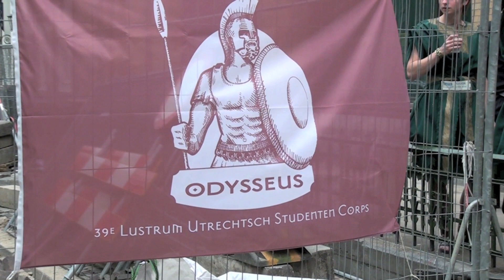20e Lustrum RSC - Familiedag 24 mei 2014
Voor alle RSC'ers, met een vette knipoog uit Utrecht. Ook geschikt voor (oud)studenten uit andere steden.